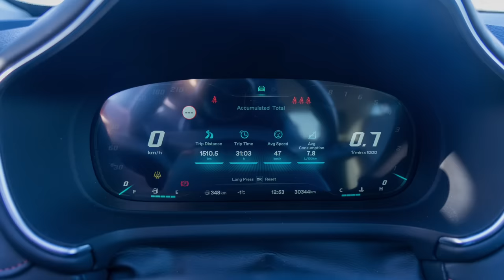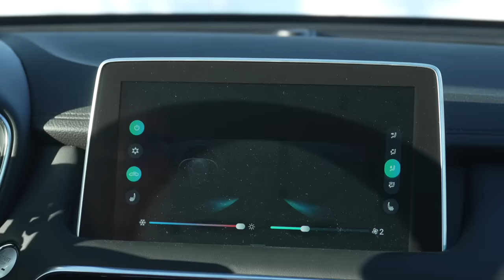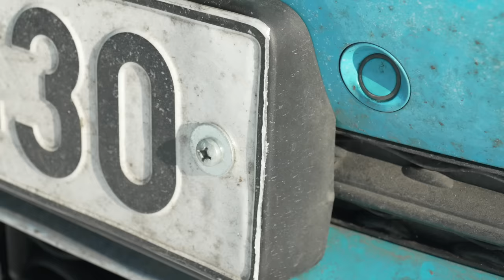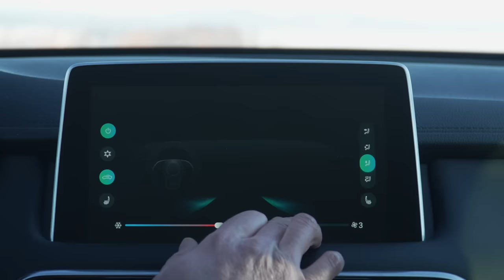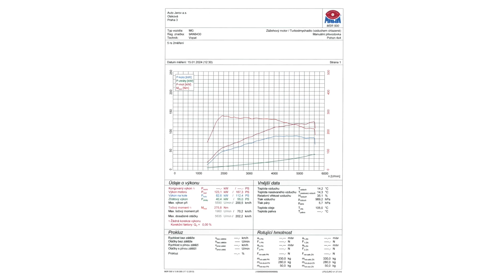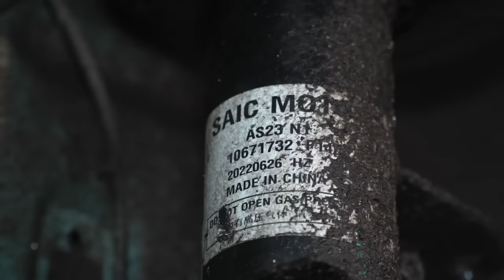MG HS po roce služby. První čínské auto v dlouhodobém testu Světa motorů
U spalovacích modelů z Číny našinec zatím nevidí velké důvody, proč je kupovat - tyto motory v Evropě umíme velmi dobře. A když vám řekneme, že MG HS se svižným motorem 1.5 Turbo (118 kW), ve výprodejovém provedení před faceliftem a základní výbavě Emotion můžete nyní mít za 579.900 Kč?

Atraktivní cena a komfortní podvozek jsou důvody, proč o voze přemýšlet, a to asi i silnější, než slavné britské logo na přídi. Přesně takový vůz, a to opravdu přesně v té verzi "cena od" prošel ročním dlouhodobým testem Světa motorů a Martin Vaculík se po 30.000 km zhostil závěrečného hodnocení